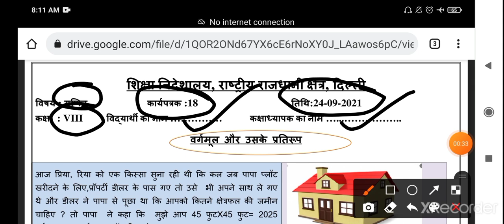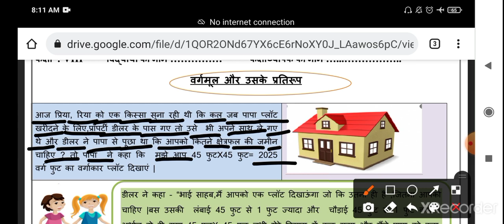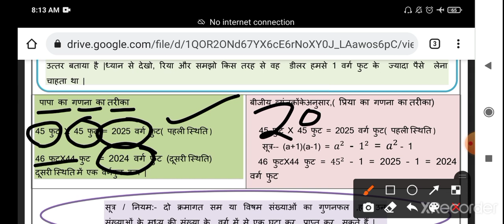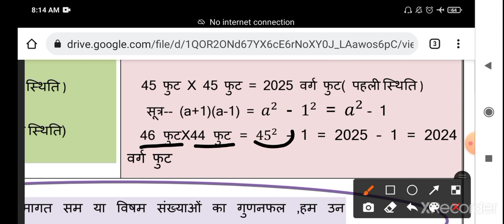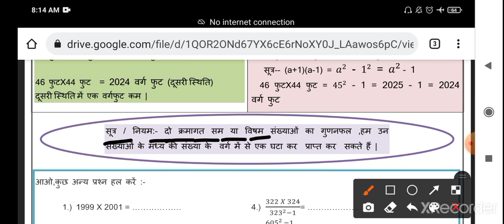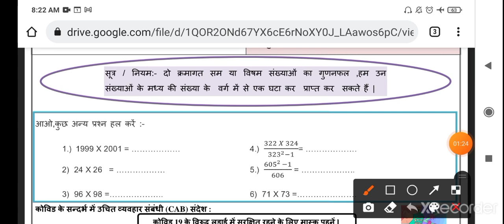Class 8th Maths worksheet no 18 (24/09/21)Hindi medium || गणित worksheet no 18 class 8 || Solution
हेलो प्यारे बच्चों आप सभी कैसे हैं आशा करता हूं कि आप सभी स्वस्थ होंगे तो आप सभी बच्चों का स्वागत है हमारे यूट्यूब चैनल पर आज हम लोग इस वीडियो के अंदर क्लास 8 की doe worksheet के solution के बारे में बात करेंगे| अगर आप सभी को वीडियो पसंद आए like share subscribe जरूर करें  channel को |

Worksheet 18 Maths class 8 (24/9/21) Hindi Medium / worksheet 18 Maths class 8 / गणित worksheet 18

Mathsworksheet18 class8 24 September2021

class8 Mathsworksheet18 24 September2021

Mathsworksheet18

Mathsworksheet18 class8

Mathsworksheet18 class8

class8 Mathsworksheet18

class8 workshet18 Mathsworksheet

Mathsworksheet18 class8

18 Mathsworksheet class8

Worksheet18 Mathsworksheetclass8

Worksheet18 class8

Doe Mathsworksheet18 class8
Doe Mathsworksheet18 class8
Mathsworksheet18 class8
Mathsworksheet18

Mathsworksheet18 class8
Mathsworksheet18

class 8th Maths worksheet number 18,
8th class Maths ki worksheet number 18,
class 8th subject Maths worksheet number 18
class 8th Maths worksheet number 18 2021,
Maths ki worksheet number 18 8th class,
8th class Maths assessment worksheet number 18,
8th class worksheet number 18 Maths,
8th class ki worksheet number 18 Maths ki,
8th class worksheet number 18 Maths, Maths,
worksheet number 18 class 8th subject Maths,